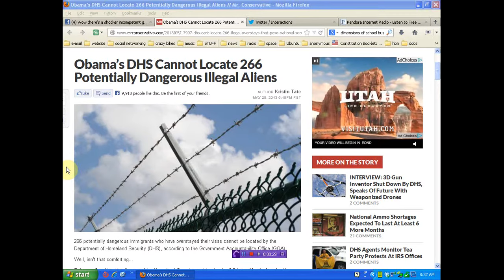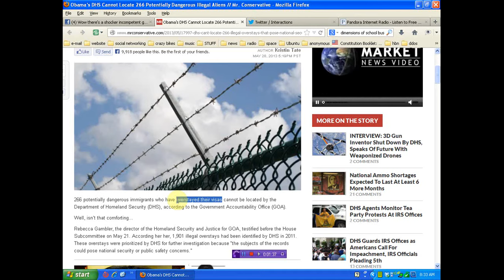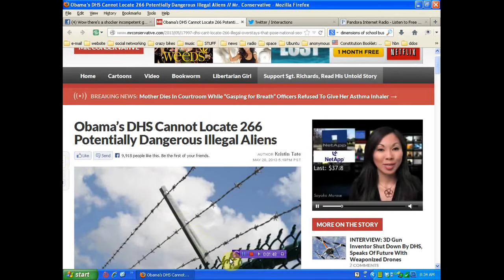you will fear and hate everybody